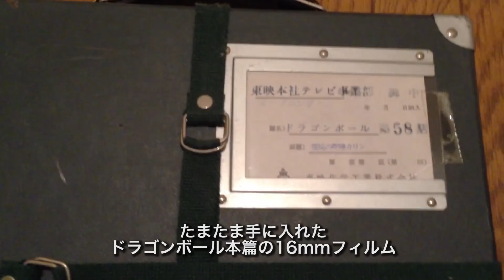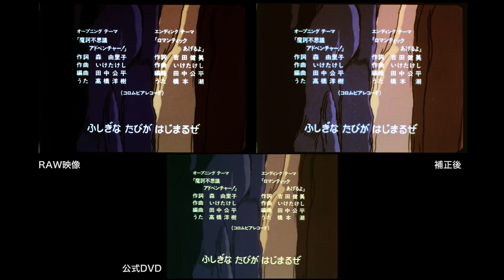ドラゴンボールをHDリマスターしてみた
無印DBはまだ公式ではHD化されていないので、たぶんこれが世界初だと思います。